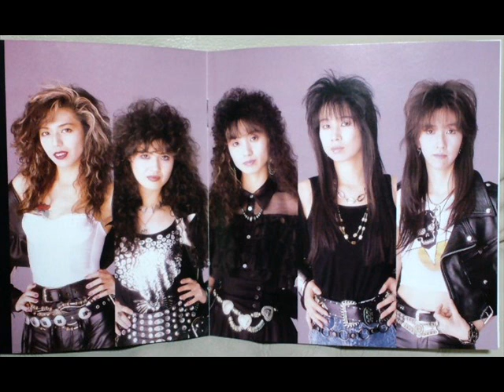SHOW-YA -Uso Da to Itte Yo,Moon Light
I didn't find it anywhere on youtube, so I thought I may upload it. ^_^

SHOW YA POWAA ;D